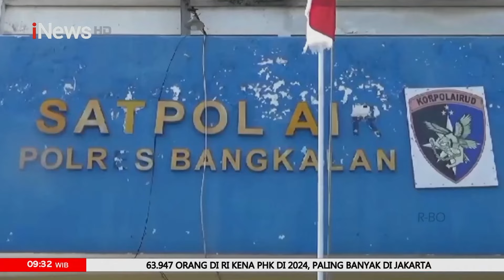Protes Jalan Rusak, Warga Blokir Jalan Tol di Asahan - iNews Today 19/11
Ratusan warga empat kecamatan di Kabupaten Asahan, Sumatera Utara (Sumut) kembali melakukan aksi unjukrasa meminta realisasi perbaikan jalan rusak. Pada aksi itu masa meneriakkan meminta Kepala Dinas Pekerjaan Umum dan Perumahan Rakyat (PUPR) Sumut, Mulyono melihat jalan rusak di Asahan.